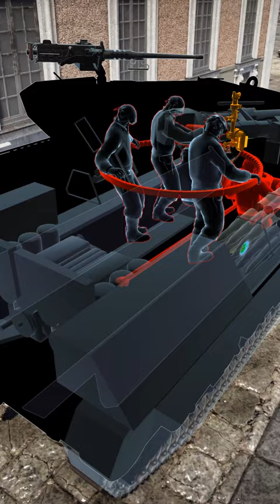When you haven't upgraded your tank yet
I have seen a lot of stuff in this game, most of them funny but this is just annoying.

Setup:
- Lenovo Legion 5 (R7 5800H, 16GB, RTX 3060)
- Vegas pro 18
- Giuseppe Stromboli (player)